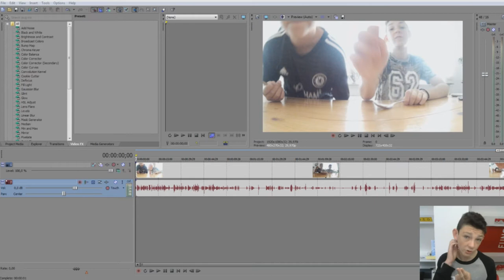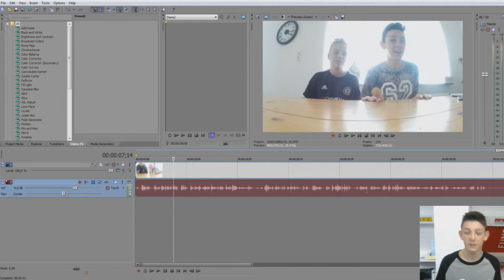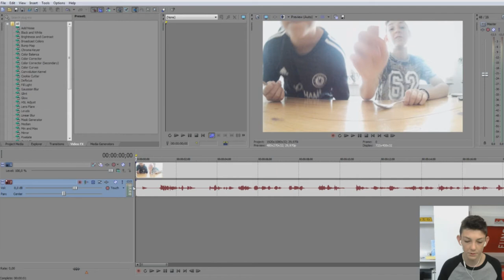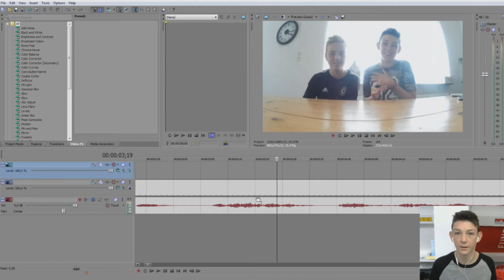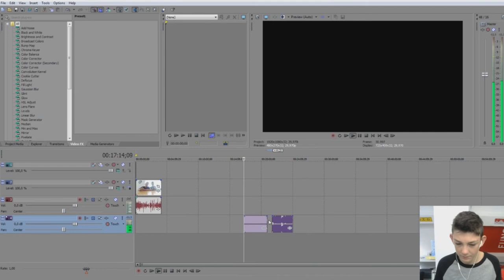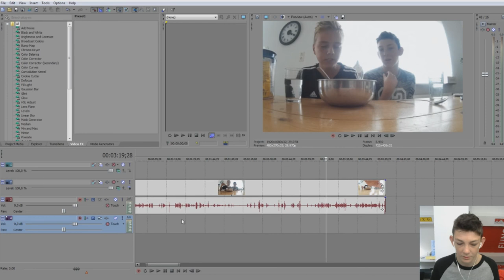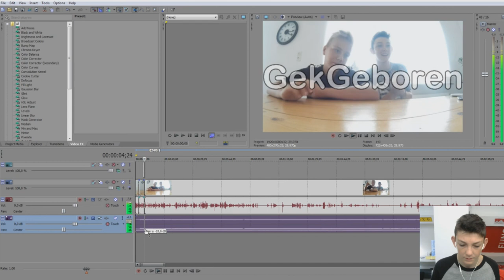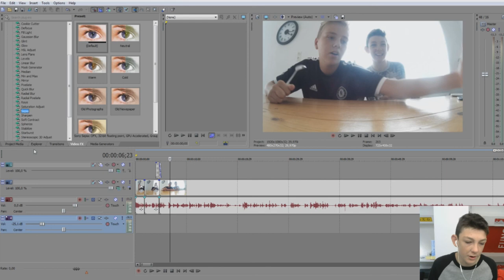BASIS TECHNIEKEN - SONY VEGAS TUTORIALS #1